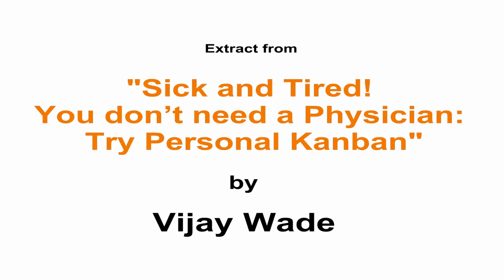DiscussAgile Conference Pune 2016 : Talk by Vijay Wade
Idea of this session was to shed some light on power of Personal Kanban and real life examples to save from being Sick and Tired 
Kanban can be implemented in most walks of life. Knowingly or unknowingly few of us use it in few aspects of daily routine.
Conscious adaption of Kanban can help us to get rid of many situations like:
• Missed deadlines (Movie Ticket Booking, Restaurant booking for a candle night dinner..)
• Paying penalties (Tax pay, insurance renewal…)
• Missing meaningful milestones (Wedding Anniversary, Birthdays..)
Session covered many such tools, techniques and examples to trigger thoughts among audience to identify and design a personal Kanban for their life..